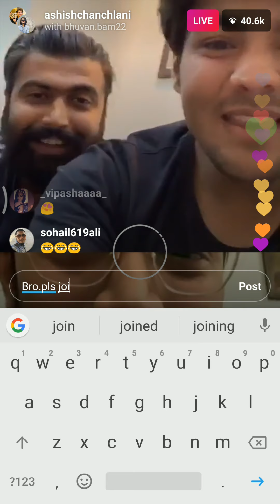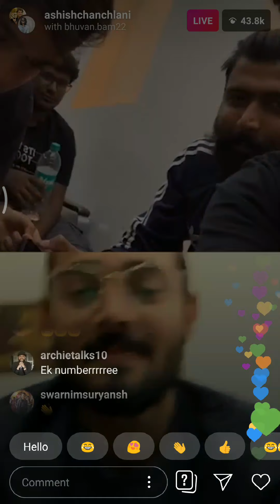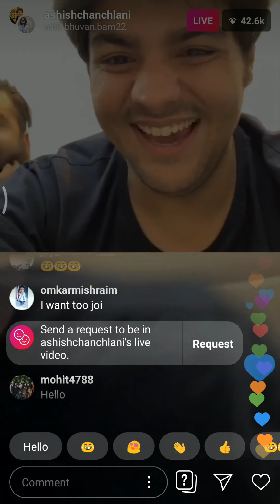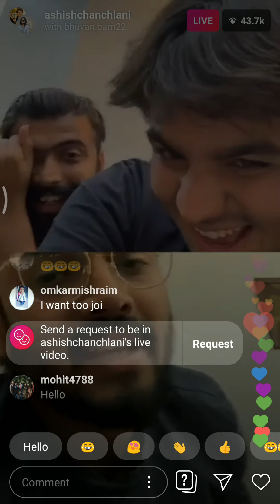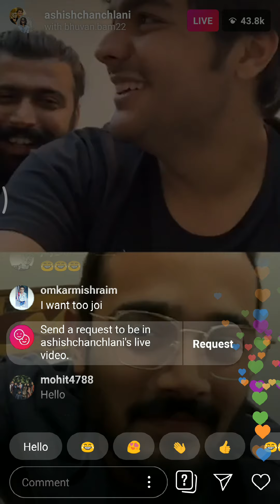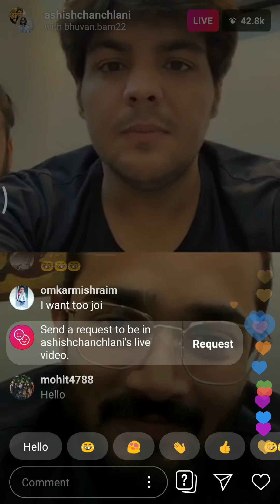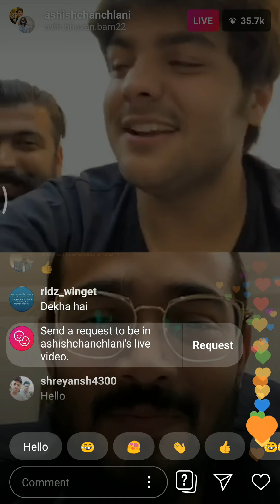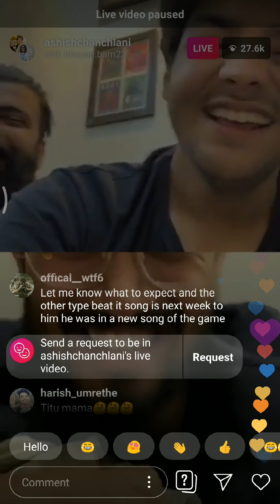Bhuvan bam || BB ki vines || live with || Ashish chanchalani || Instagram live video || new Collab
I'm this video bhuvan amd ashsih come together live and talk about their new Collab on garam masala remake by both and their team by different character and they are doing it in the end of this month